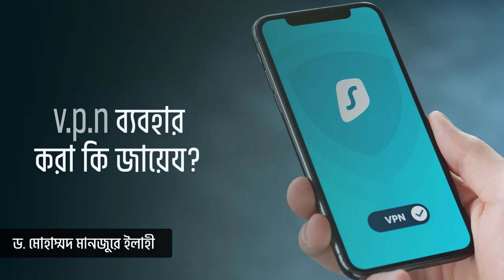v.p.n ব্যবহার করা কী জায়েয?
সহযোগী অধ্যাপক
ইসলামিক স্টাডিজ
জাতীয় বিশ্ববিদ্যালয়